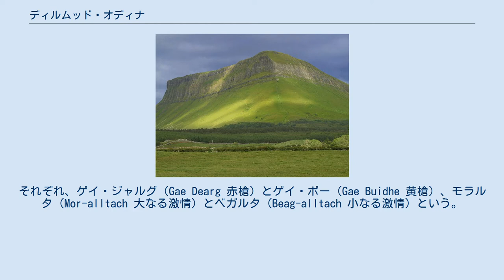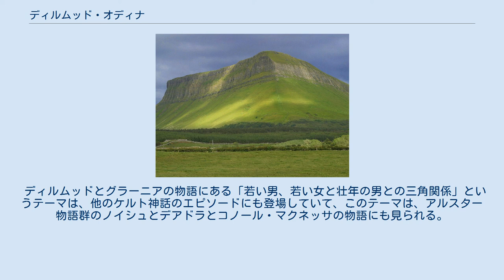ディルムッド・オディナ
ディアルムド・ウア・ドゥヴネ（Diarmuid Ua Duibhne）はケルト神話の登場人物。
フィン物語群で語られるフィアナ騎士団の一員。
ドゥンの息子。
若さの神、妖精王オェングス、海神マナナン・マクリルを育ての親に持つ。
ディルムッド・オディナ、ダーマッド、ディアミッド・オダイナなどとも呼ばれ表記される。
 ディルムッドは優れた戦士で、美しい容姿である上に、女性を虜にしてしまう魔法の黒子を、妖精によって額（または頬）に付けられていた。
ディルムッドは二本の槍と二本の剣を持っていた。
それぞれ、ゲイ・ジャルグ（Gae Dearg 赤槍）とゲイ・ボー（Gae Buidhe 黄槍）、モラルタ（Mor-alltach 大なる激情）とベガルタ（Beag-alltach 小なる激情）という。
 フィアナ騎士団の大英雄フィン・マックールの3番目の妻となるはずだった婚約者グラーニアは、ディルムッドと恋に落ち、ディルムッドは彼女を連れて逃避行をする。
フィンは最も信頼していた部下の不義に遭い怒り狂うが、数年の放浪の後、ディルムッドは不義を許され、館を構えグラーニアと正式に結婚し、4人の息子に恵まれる。
 ベン・ブルベン ディルムッドはベン・ブルベンの山での狩で、妻の忠告を聞きいれずにゲイ・ジャルグとモラルタではなく、ゲイ・ボーとベガルタを持ち、犬のマック・アン・フィル（Mac an Chuill）を連れて行くが、異父弟の化身である耳と尾のない大きな魔猪に瀕死の重傷を負わされてしまう。
居合わせたフィン・マックールは、すくった水で傷を治すことのできる癒しの手をもっており、ディルムッドと彼の親友であるフィンの孫オスカに救命を懇願されるが、グラーニアについての恨みから、泉からすくった水をディルムッドのもとに運ぶまでに2度もこぼし、3度目になって、ようやくたどり着いた時には既にディルムッドは事切れていた。
 ディルムッドとグラーニアの物語にある「若い男、若い女と壮年の男との三角関係」というテーマは、他のケルト神話のエピソードにも登場していて、このテーマは、アルスター物語群のノイシュとデアドラとコノール・マクネッサの物語にも見られる。